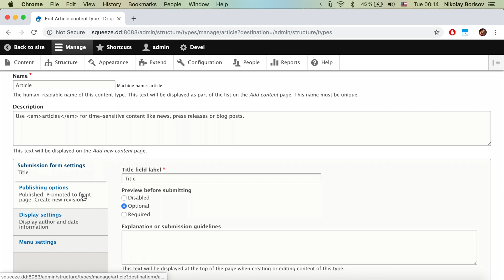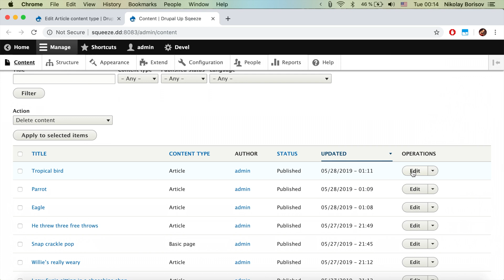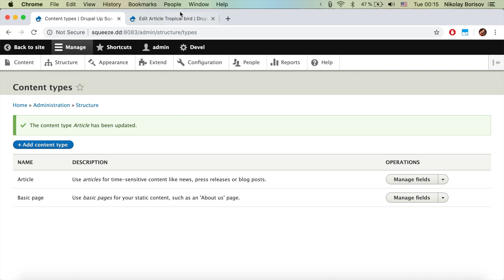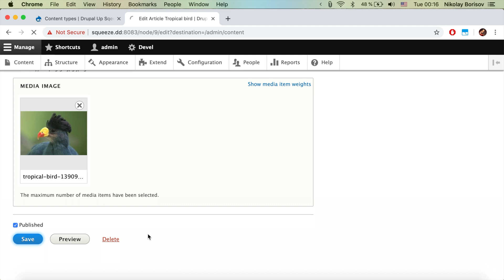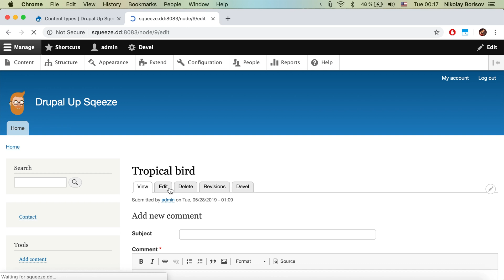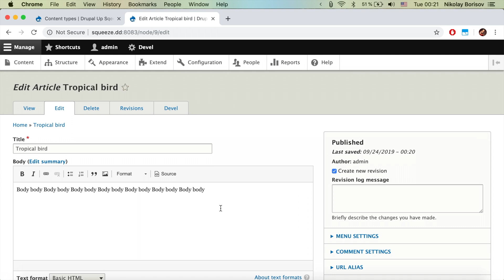Revisions in Drupal 8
In this video, we are going to check the Revisions system in Drupal 8. How to activate the default creation of revisions and how to revert and check what was changed.